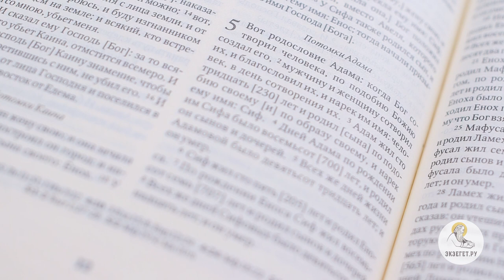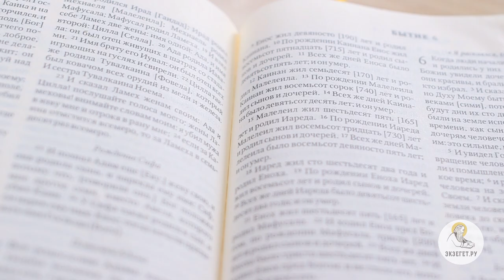Бытие. Глава 5. Сергей Худиев. Ветхий Завет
Библейский портал Экзегет.ру представляет цикл бесед о Книге Бытия. Сегодня мы с вами читаем пятую главу. Вот родословие Адама: когда Бог сотворил человека, по подобию Божию создал его, (Быт. 5:1) мужчину и женщину сотворил их, и благословил их, и нарек им имя: человек, в день сотворения их. (Быт. 5:2) Родословия Адама начинается с указания на Бога. У Адама нет каких-то других человеческих предков. Он создан Богом, и это указывает на то, что человеческий род создан Богом, он восходит к Богу. И это значит, что человек обладает смыслом и ценностью в очах Бога. Человек с одной стороны, принадлежит животному миру (он тоже одно из животных, он тоже питается пищей и так далее), но человек также является носителем Божьего образа, он обладает духовной природой, он особенно благословен Богом.